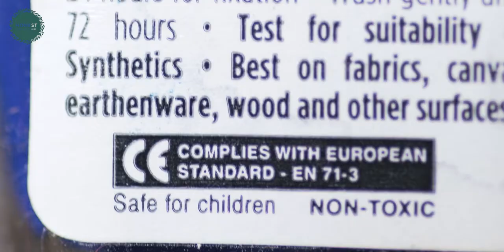Honest Love Our Planet